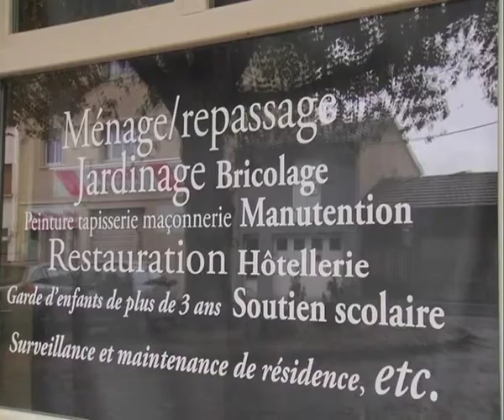L'association Irisse à saint girons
reportage en couserans